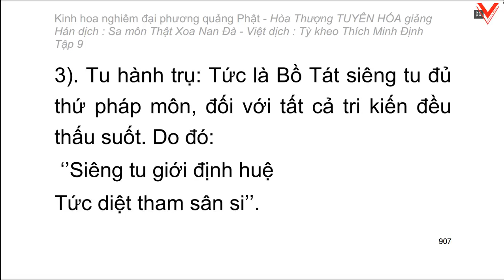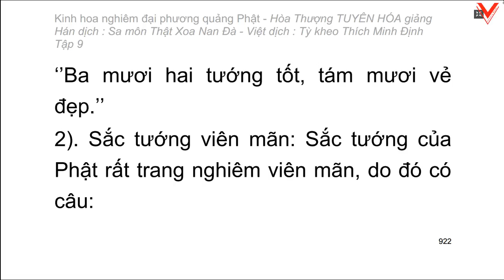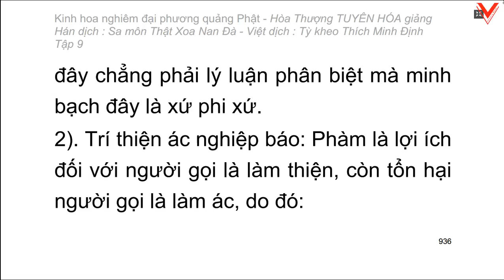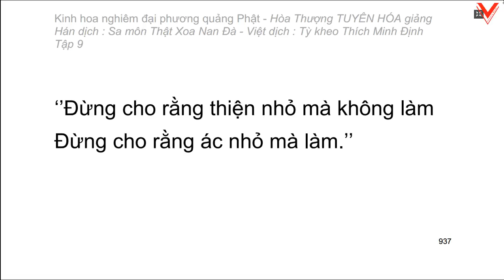Kinh hoa nghiêm - hoà thượng Tuyên Hoá giảng giải - Tập 9/25 (tiếp theo)